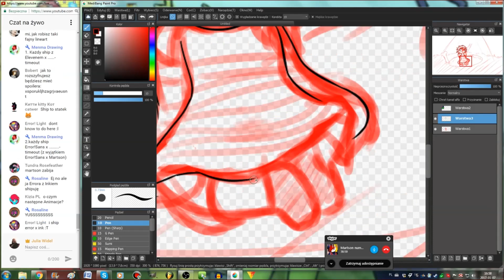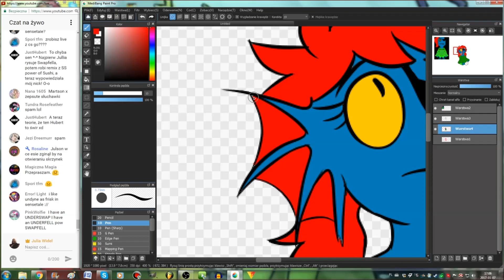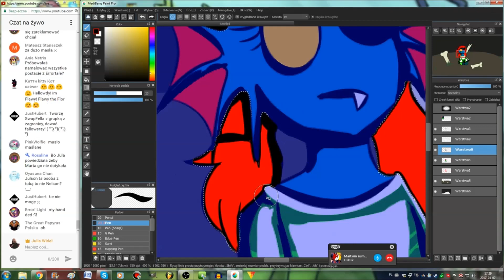Speedpaint - The Fallen Fish [Sensetale]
fajny był ten live cnie
pierwszy raz coś poważnego